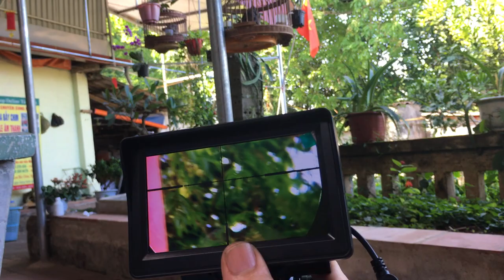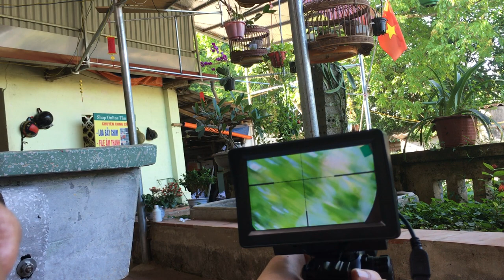HÌNH ẢNH QUAY BAN NGÀY CỦA MÁY QUAY HỒNG NGOẠI, MÁY QUYA HỖ TRỢ NGẮM BẮN 0916579838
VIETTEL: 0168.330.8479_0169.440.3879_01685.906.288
HÌNH ẢNH THỰC TẾ CỦA MÁY QUAY HỒNG NGOẠI MANG LẠI. MÁY QUAY HỖ TRỢ NGẮM BẮN ANH SẮC LÉT ...